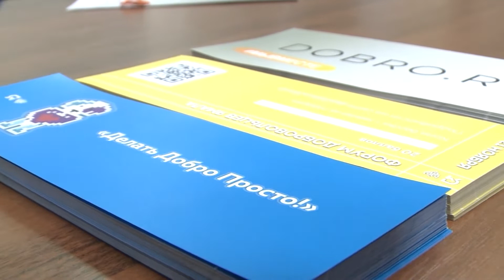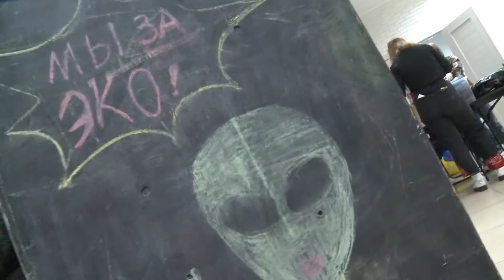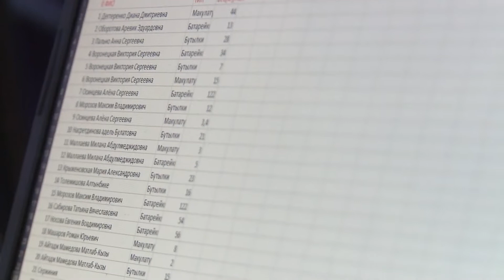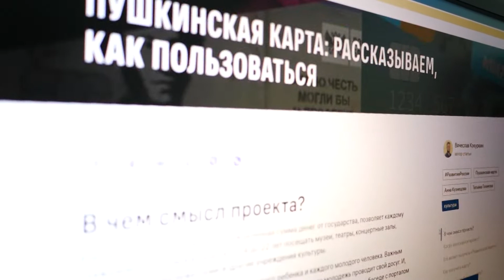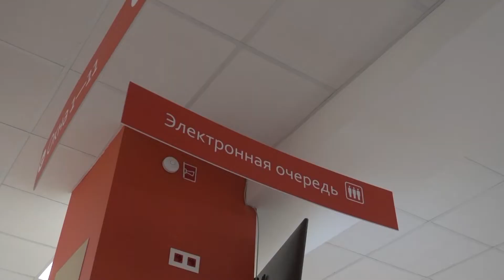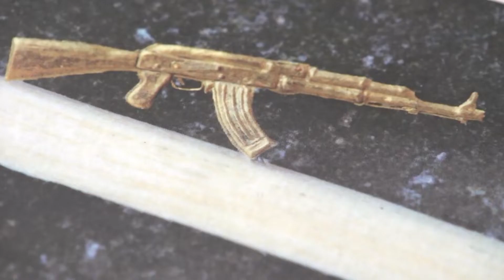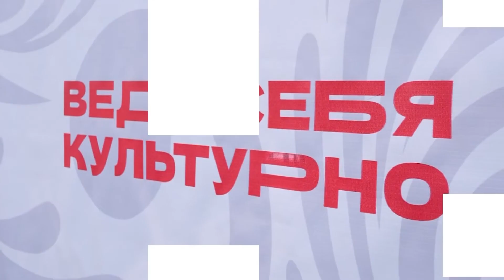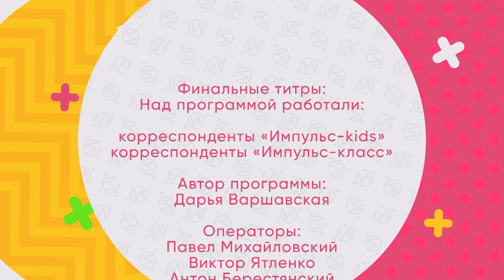Дети. Медиа. Выпуск 12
В спецвыпуск «Дети. Медиа» вошли сюжеты о событиях 2021 года, которые заставили нас улыбнуться: добровольческий форум, введение «Пушкинской карты», визит Ямал Ири в Новый Уренгой, изучение новых слов. Конечно хороших и смешных моментов в уходящем году было гораздо больше, если хотите вспомнить все, смотрите предыдущие выпуски. С наступающим!